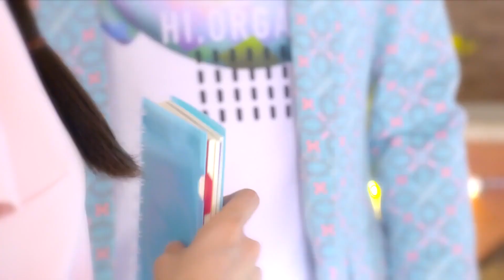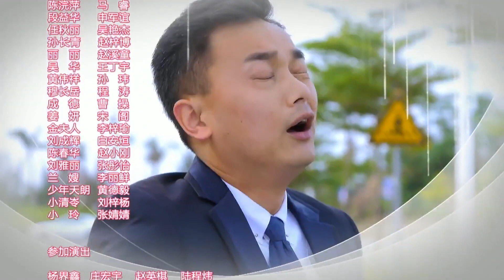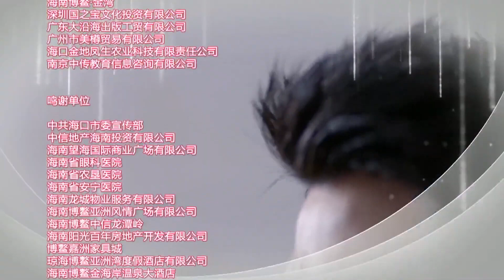ENGSUB《霸总独宠娇妻》21 | 名副其实的高富帅总裁爱上灰姑娘，面对家族阻碍霸气护妻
《霸总独宠娇妻》清岺从小在孤儿院长大，善良开朗乐于助人，她拥有“绝对嗅觉”，凭着对气味的敏感开始了香水的研制工作。清岺梦想做好香水创造财富、回报孤儿院和社会。为了达成梦想，清岺在各种逆境中坚持前进。在追求梦想的过程中，清岺得到了徐庆伦、段天朗、段益华等人的全力帮助，更与段天朗从欢喜冤家成为一对相互扶持的恋人。在此期间，清岺还找到了家人，重享亲情。经历了重重挫折之后，清岺最终凭借自己的努力和众人的支持做出了自己的品牌香水，实现了梦想、获得了爱情。